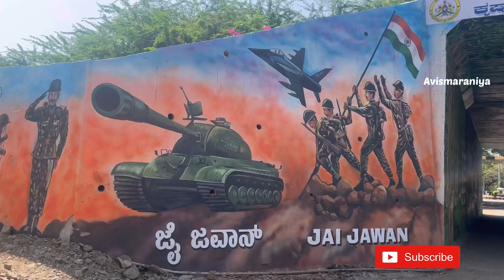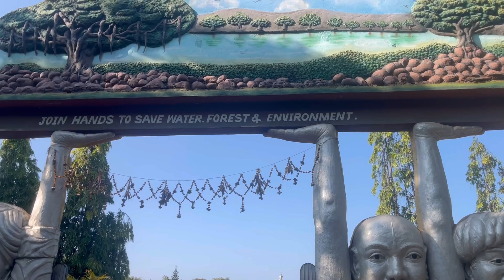ಆಲಮಟ್ಟಿ ಜಲಾಶಯ| Built in 40 Months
Almatti Dam is a hydroelectric project on the Krishna River[1] in North Karnataka, India which was completed in July 2005. The target annual electric output of the dam is 560 MU (or GWh).[2]
The Almatti Dam is the main reservoir of the Upper Krishna Irrigation Project; the 290 MW power station is located on the right side of the Almatti Dam. The facility uses vertical kaplan turbines: five 55MW generators and one 15MW generator. Water is released in to the Narayanpur reservoir after using for power generation to serve the downstream irrigation needs. Two separate facilities namely, Almatti 1 Powerhouse and Almatti II Powerhouse each separated by distance do provide power generation capabilities.
During the initial stages of the project, estimated costs were projected as Rs.14.70 billion, but following the transfer of project’s management to the Karnataka Power Corporation Limited (KPCL), the estimated cost was reduced by over fifty percent to Rs. 6.74 billion. The KPCL eventually completed the project at an even lower cost of Rs. 5.20 billion.[citation needed] The entire dam was finished in less than forty months, with construction ending in July 2005. The dam is located on the edge of Bijapur and Bagalkot districts. Geographically, it is located in the Bijapur district, but large areas of Bagalkot district have also been submerged due to filling of the reservoir. The dam holds a gross water storage capacity of 123.08 TMC at 519 meters MSL